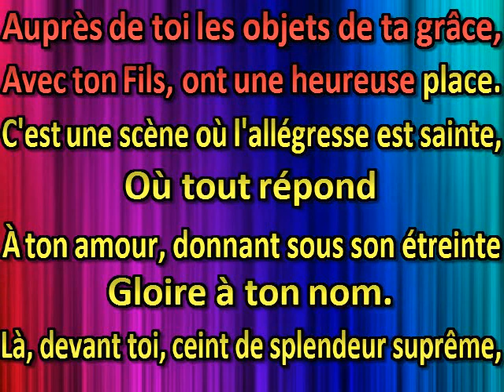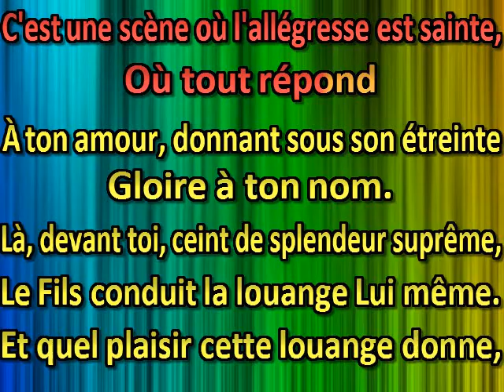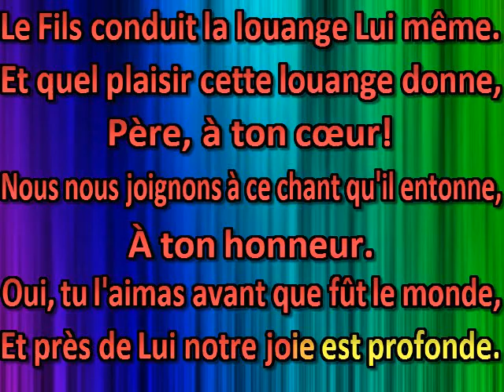Père, pour toi montent